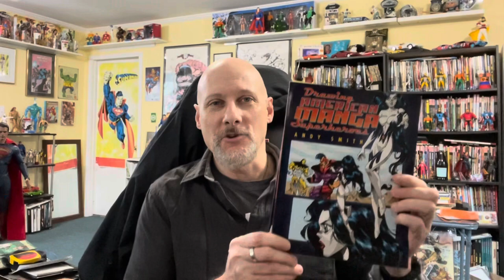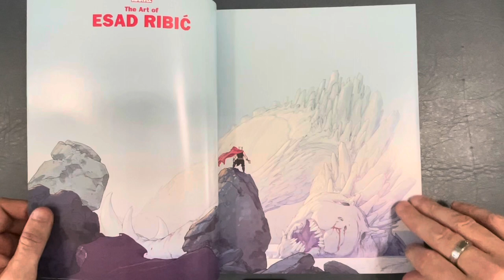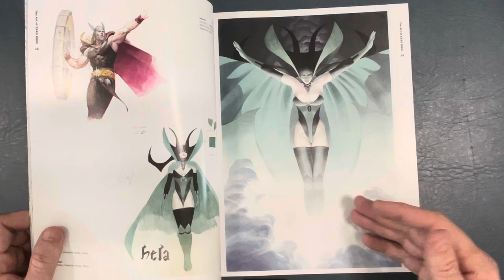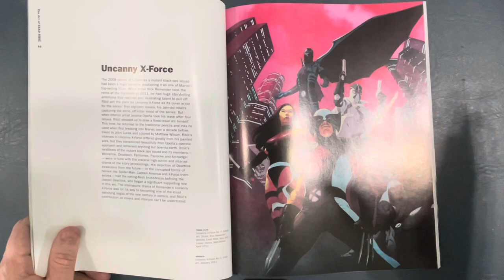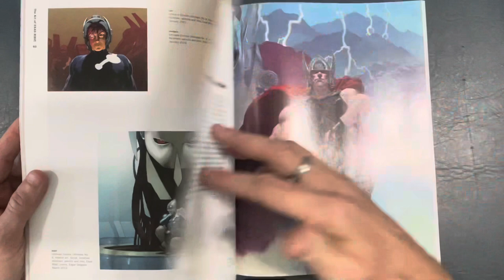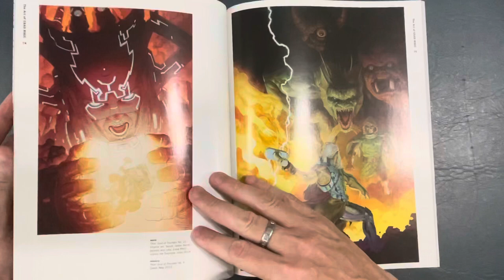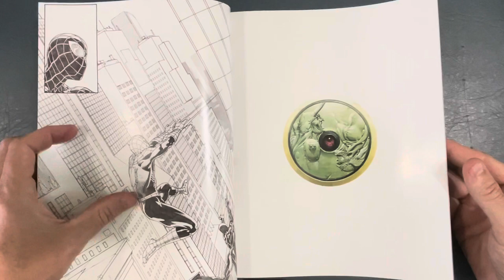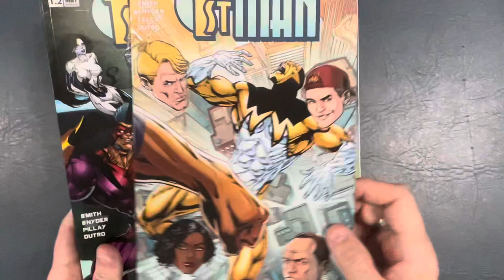Book Look! The Marvel art of Esad Ribic!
Book Look! The Marvel art of Esad Ribic! This book takes a look at Esad’s career from his early days at Marvel up to the present!